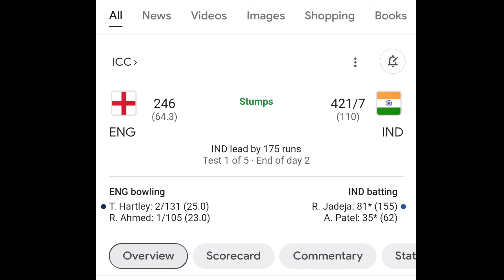ವಿಶ್ವ ದಾಖಲೆ ಬರೆದ ರವೀಂದ್ರ ಜಡೇಜಾ | 1st Test Day 2 ಭಾರತ ಭರ್ಜರಿ ಮೇಲುಗೈ